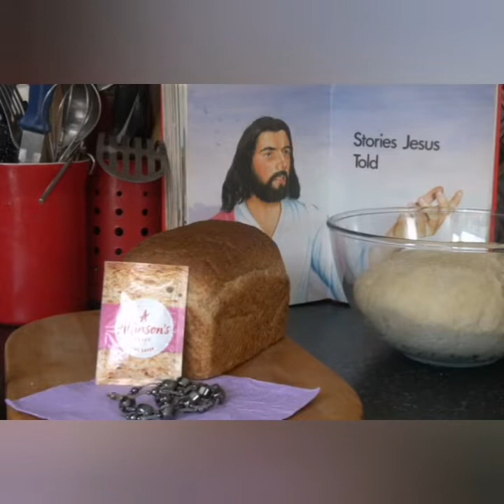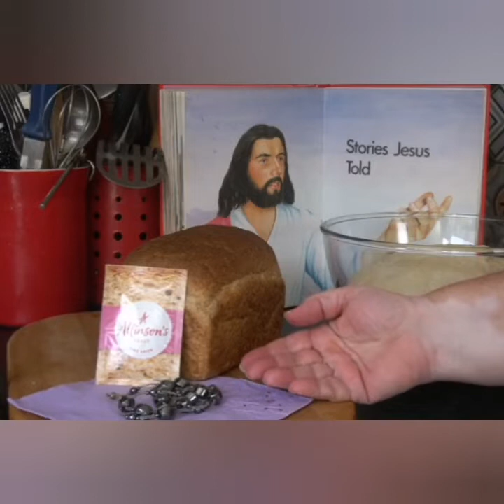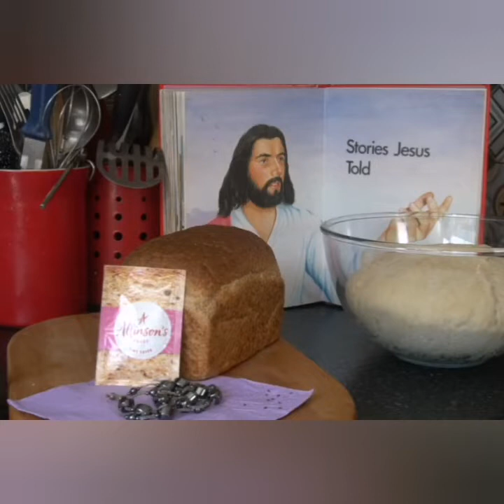Bobbing Church Weekly - 26th July 2020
This week we talk about our time together in the church yard and the service next week which will be replaced by the New Wine video which can be found

Thank you and have a blessed Sunday.